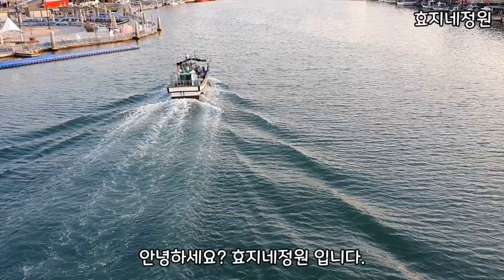머플러가 좋은 날 꽃님들 저랑 차 한잔 하실래요^^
머플러가 필요한 날씨#차한잔#벚꽃#효지네정원#포항시#카페